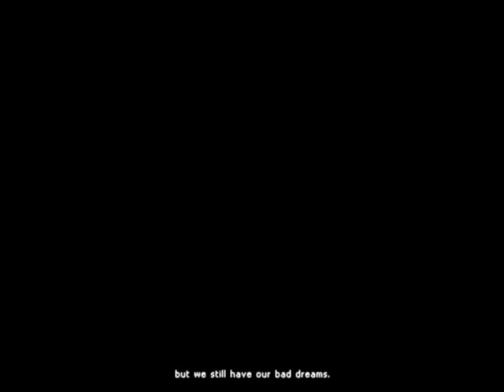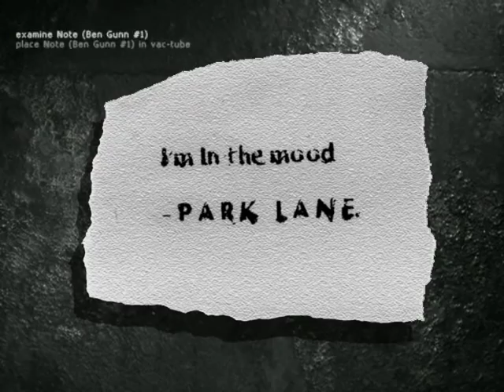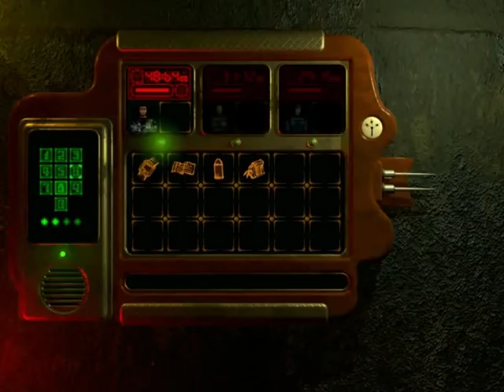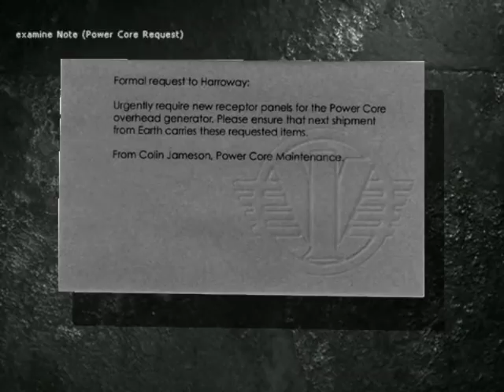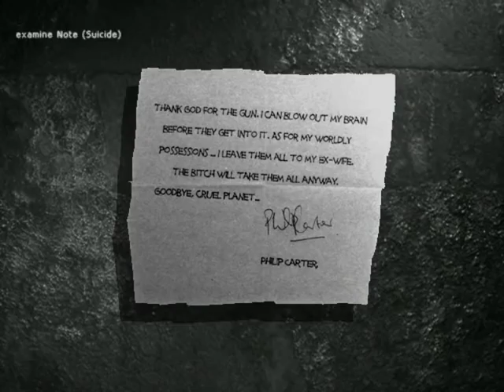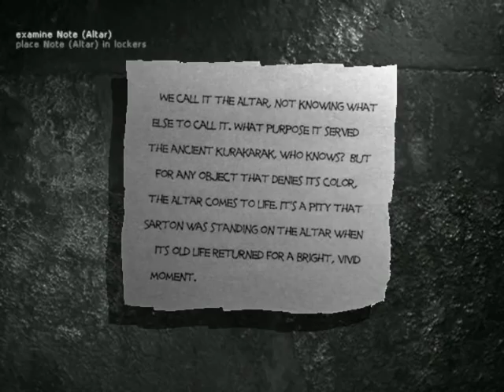Martian Gothic Intro - Part 1 (unlocking Diane Matlock)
Martian Gothic: Unification (a.k.a. Martian Gothic) is a survival horror game for the PlayStation and PC. It was developed by Creative Reality and published by Take-Two Interactive. Programmers Neil Dodwell and Martin Wong, designer Stephen Marley, animator David Dew, modelers Julian Holtom and Paul Oglesby, and music & sound effects by Jeremy Taylor.

Taking place on June 17 of 2019, ten months after Vita 1's last contact to Earth with the message "stay alone, stay alive" on August 8 of 2018, the investigative team of Kenzo Uji, Martin Karne, and Diane Matlock approach Vita 1 on Mars in their nutshell-shaped spacecraft. Vita 1's main computer MOOD claims to sense their arrival, and know "each name, each individual pain" of the arriving three. Whilst Kenzo, as pilot of the spacecraft, is forced to make a crash landing on the Martian surface and it's crew depart into different airlocks of Vita 1 base, MOOD apathetically predicts that, although three have entered, only two will leave alive. Now separated into different airlocks, the three simultaneously record logs onto audio recorders, and using radio's from spacesuits in their respective airlocks, make verbal contact with each other to make sure everyone is alright. All three go through decontamination, but each notes something is "wrong, something very wrong" concerning the decontamination gas they are exposed to.